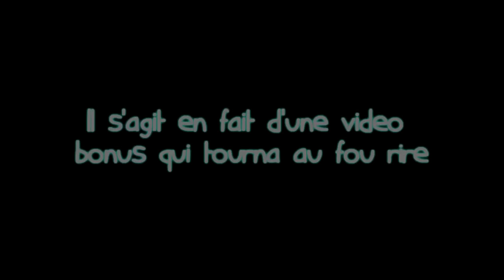[IRL] UNE VIDEO BONUS QUI TOURNE AU FOU RIRE !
Et ben voilà, elle est là cette foutue vidéo... Merci à Mickael pour m'avoir prêté son portable pour filmer (Super qualité, n'est-ce-pas ? :D). J'espère que ce fou rire vous plaira, en tout cas nous on en pouvait plus x).